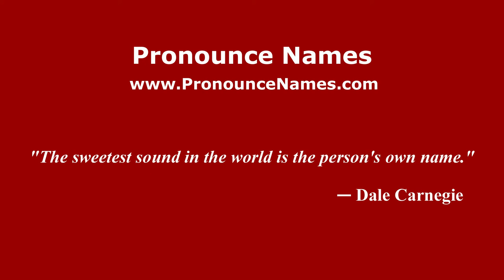How to pronounce Miguel Ángel Riau (Spanish/Spain) - PronounceNames.com